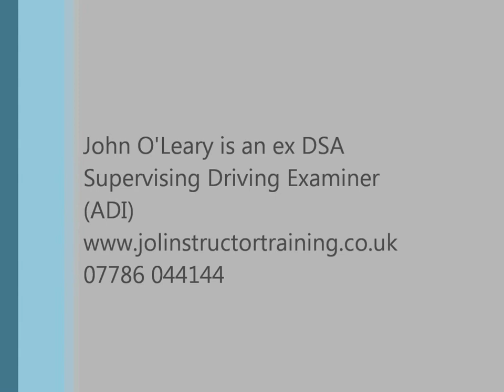Meet, Cross, Anticipate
A demonstration by ex DSA Supervising Examiner (ADI) on the issues of meeting and crossing oncoming vehicles and anticipation of other road users